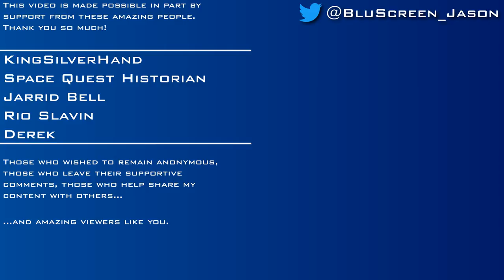The Elder Scrolls III: Morrowind [#27] - Let's Go Trekking Across Morrowind